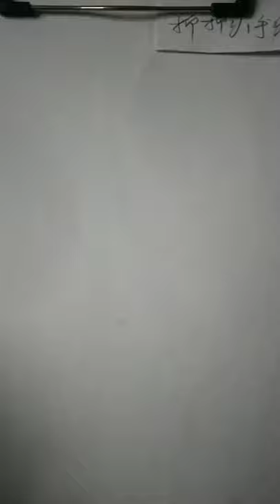How to draw a girl with ponytail hairstyle || Pencil sketch || Face Drawing || bir kız nasıl çizilir